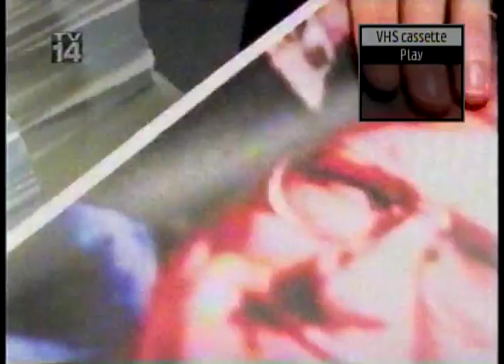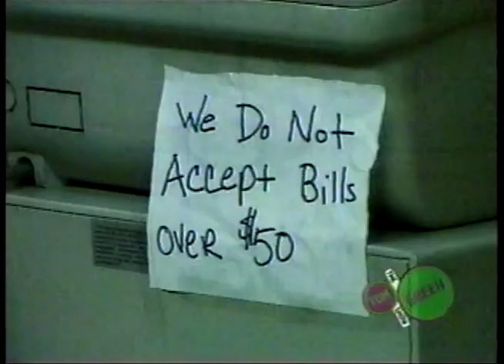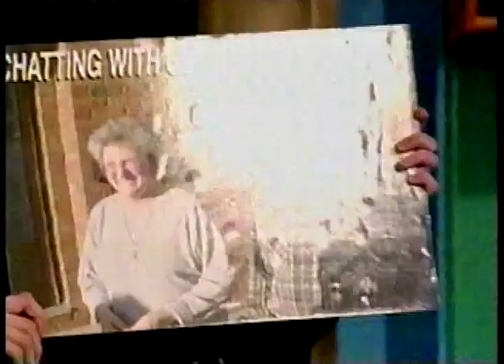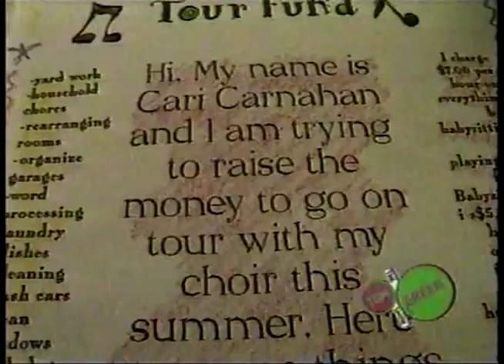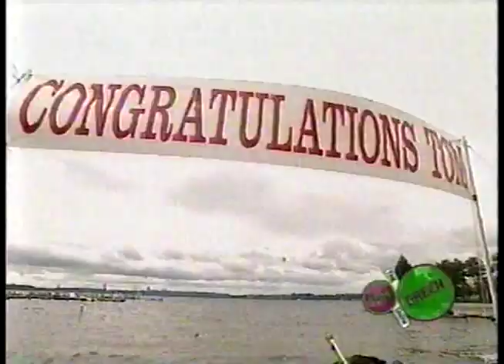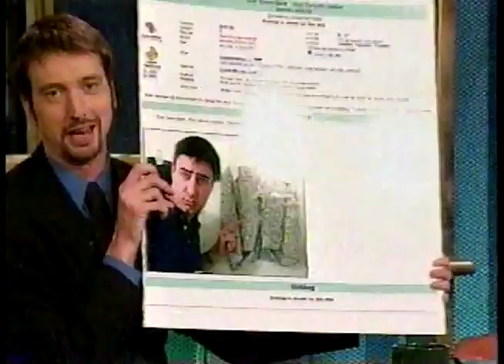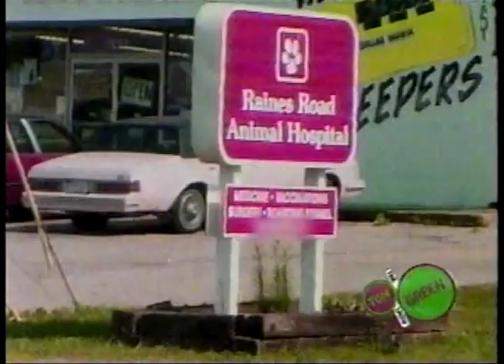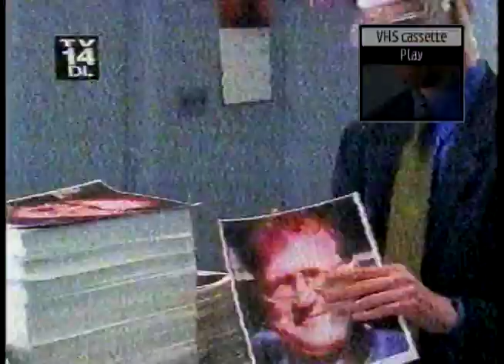Tom Green Show s1e10